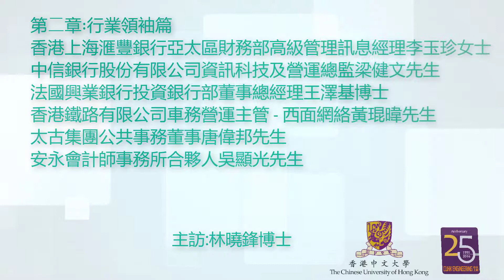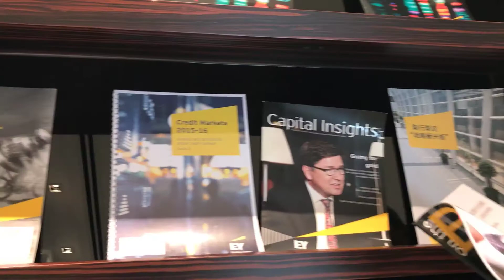Distinguished Engineering Alumnus: Mr Benson Ng